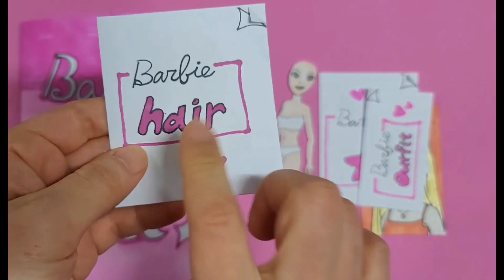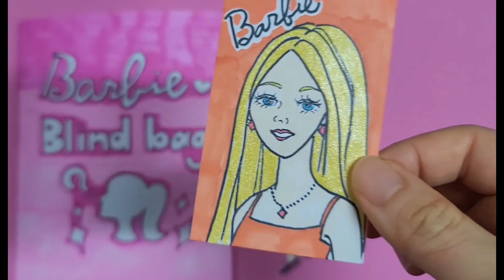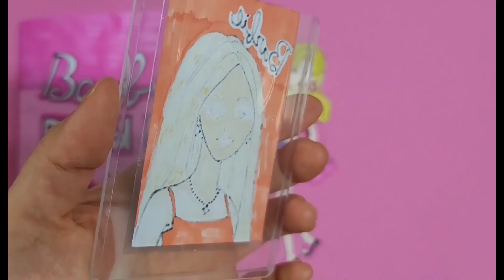[🎀paper diy🎀] Barbie blind bag unboxing !!